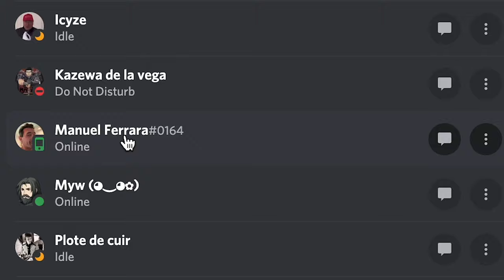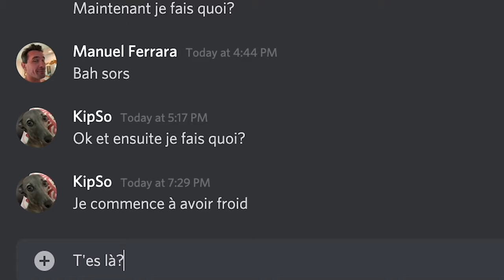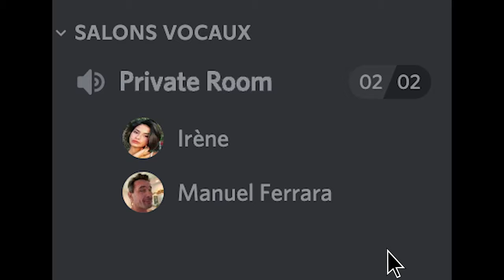J'ai demandé à Manuel Ferrara comment pécho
En désespoir sévère vis-à-vis de la gente féminine, je demande l'aide du BG/Chad ultime : Manuel Ferrara.